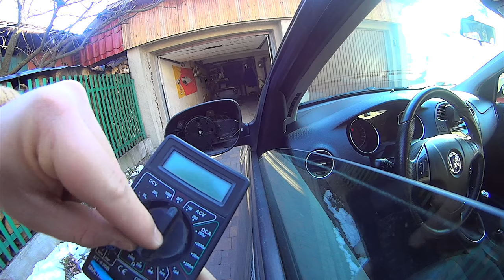Poradnik Wymiana wkładu lusterka Fiat Bravo 2 - Jak wymienić?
Tak się to złożyło,że w moim Fiacie Bravo przestało działać mi podgrzewane lusterko zewnętrzne. Kupiłem wkład i wymieniłem. Przy okazji nakręciłem krótki poradnik jak to zrobić.
Mi się udało, lusterko grzeje i co najważniejsze - nie czeka mnie 7 letni pech ;)